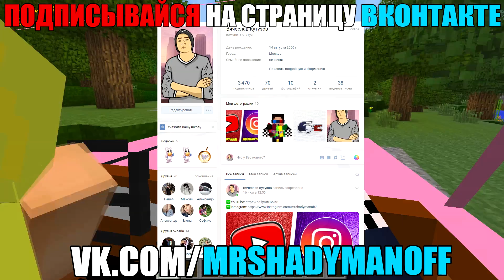НУБ И ШЕДИ ПРОТИВ ТОРНАДО В МАЙНКРАФТ КАК ВЫЖИТЬ НУБУ И ПРО MINECRAFT 100% ТРОЛЛИНГ ЛОВУШКА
Немного о себе:
Приветствую тебя друг, меня зовут Слава или же ШедиМэн.
На моём канале ты найдёшь различные видео по майнкрафту.
Minecraft - моя любимая игра. И именно поэтому здесь тебя ждут ролики начиная от классического прохождения карт и заканчивая жаркими ПВП боями!

Майнкрафт ^_^ Маинкрафт - это игра ( мультик ) про выживание и приключения в одиночку или с друзьями по сети . Но это не всё,есть множество других способов развлечься в майнкрафте, например устроить троллинг ловушка для друга или найти нуб в майнкрафт и повеселиться над ним xD